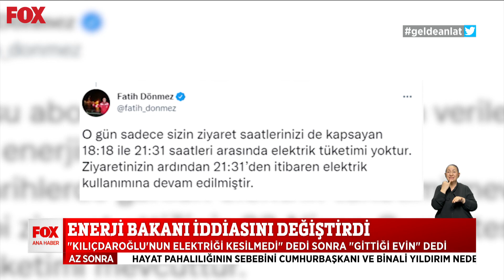Kesik elektrik tartışması... 26 Nisan 2022 Selçuk Tepeli ile FOX Ana Haber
Kılıçdaroğlu'nun elektrik direnişi... 26 Nisan 2022 Selçuk Tepeli ile FOX Ana Haber yayında hemen izle!